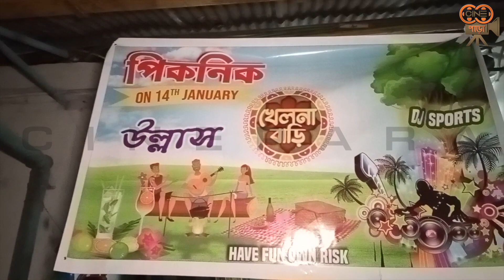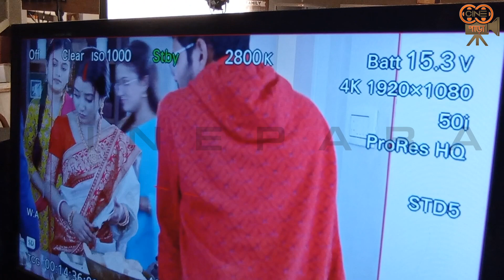'খেলনা বাড়ি' ধারাবাহিকের ব্যাকগ্রাউন্ড শ্যুটিংয়ের বিশেষ মুহুর্ত|Khelna Bari|Zee Bangla|BTS|Exclusv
'খেলনা বাড়ি' ধারাবাহিকের ব্যাকগ্রাউন্ড শ্যুটিংয়ের বিশেষ মুহুর্ত